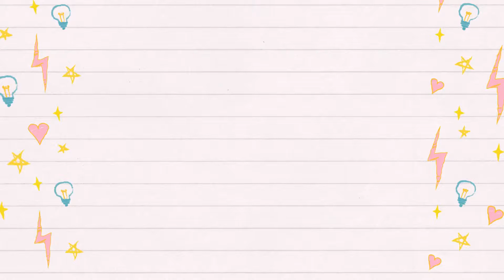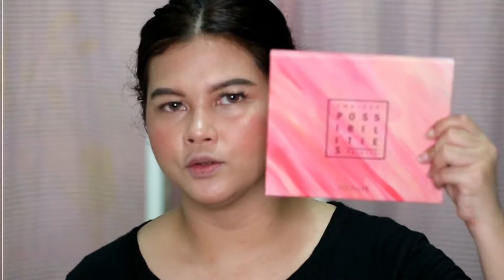REVIEW FOCALLURE ENDLESS POSSIBILITIES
Hai semuanya...
divideo kali ini aku mau share tentang eyeshadow terbaru dari Focallure. Kalian udah pada coba belum ? hehehe

yang mau tau review eyeshadow palette ini, Please keep on watching!

// PRODUCT USED //

- Focallure eyeshadow Endless Possibilities
IDR 180.000

Manda